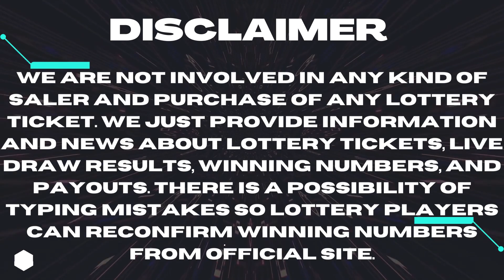Gimme 5 Lottery Aug 24 2023 – Next Estimated Jackpot Prize $100,000 - Winning Numbers - Live Draw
Today August 24, 2023, Find here uploaded Next Gimme 5 Lottery Results, Top payouts, and winning numbers for today and past 30 days in this video.

The Multi State Lottery Association (MUSL) releases Next Gimme 5 Aug 24, 2023, results for today. The Multi-State Lottery always conducts Gimme 5 live drawings every day, at 07:00 p.m., EST.